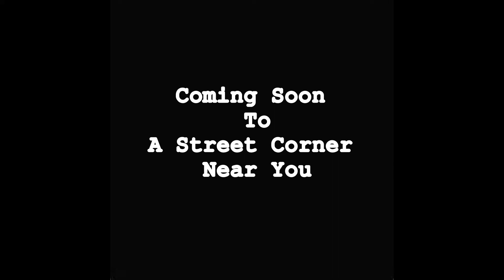Whores of the Living Dead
For today's 31 Days of Horror Richard Tanner gives us Whores of the Living Dead. Thank you Richard, thank you.